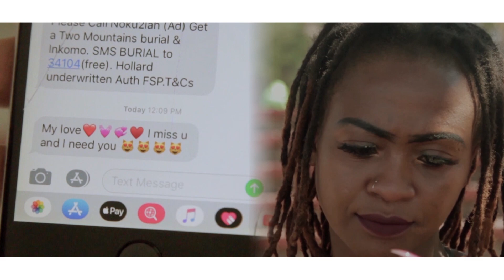flash d'or ..clip vérité des urnes d amour